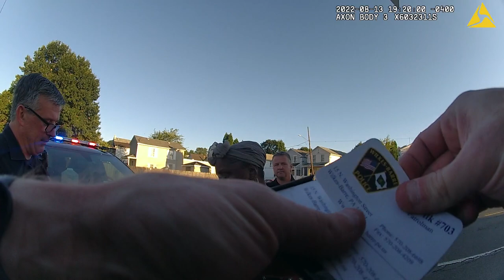Darlene Duggins-Magdalinski evidence video 3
3 of 3 Wilkes-Barre Police bodycam videos released by city officials to area media in connection with traffic stop of Darlene Duggins-Magdalinski. Labeled "traffic stop 170 Hazel."

See story at timesleader.com.